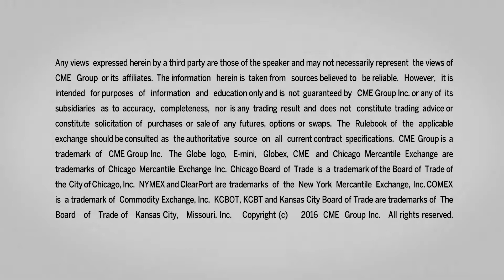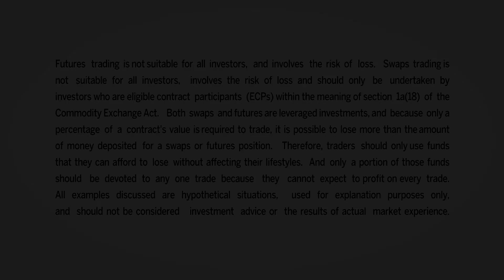January 17 Grains Commentary: Virginia McGathey